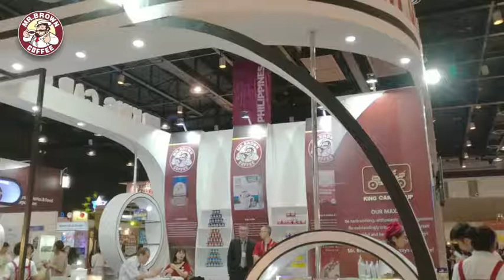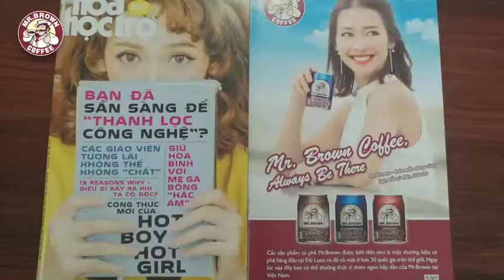Marketing Mr Brown 2017 demo